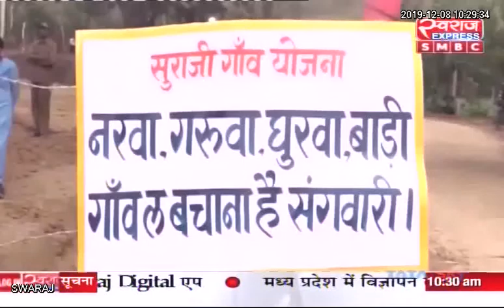मुख्यमंत्री की रेडियोवार्ता लोकवाणी..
जनता की बात जनता के साथ..